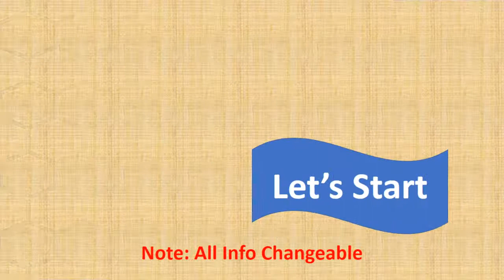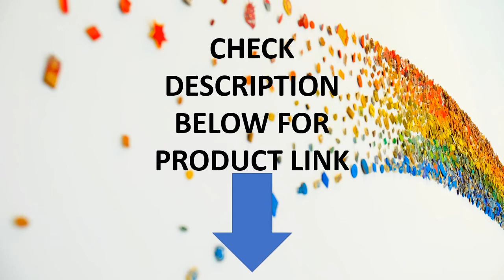Top 5 Best Flower Girl Dresses In 2020 | Buy Now Aliexpress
Check The Link for Buy & Details:
1. Hot Grace Flower Girl Dresses Blue Pink Champagne Luxury Sleeveless Expansion Ruffles Flowers Little Girls Pageant Tulle Gowns

2. New Kids Pageant Evening Gowns 2019 Lace Ball Gown Flower Girl Dresses For Weddings First Communion Dresses For Girls

3. Cloud Flower Girl Dresses For Weddings Vestidos daminha Kids Pageant Ball Gowns Feathers First Communion Dresses For Girls

4. New style party Flower Girl Wedding Banquet shoulder dress girl birthday party dance performance walk-show dress

5. 2020 Flower Girls Dresses Long Sleeves For Weddings Lace Appliques Ball Gown Birthday Girl Communion Pageant Gowns

10 best flower girl dresses